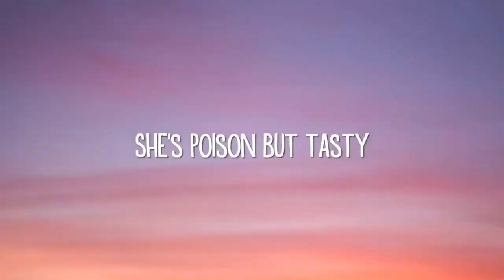Amber Freeman | Sweet But Psycho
⚠ CONTAINS SCREAM 5 SPOILERS ⚠

use headphones.

▶ software: videopad editor
▶ fandom: Scream